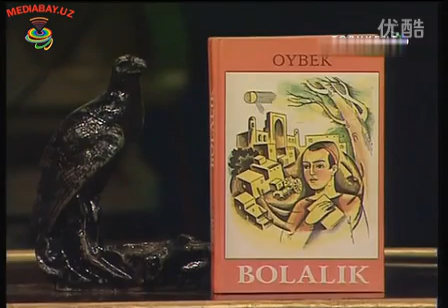Auksion Xushnud Xudoyberdiyev Saodat Olimova Furqat Qurbonov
Auksion